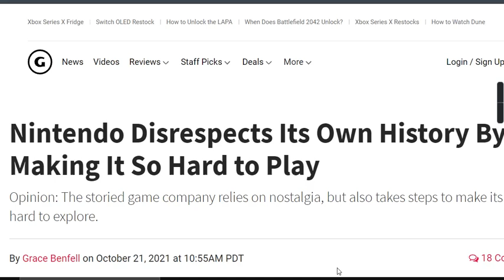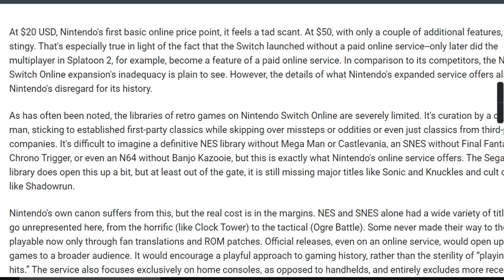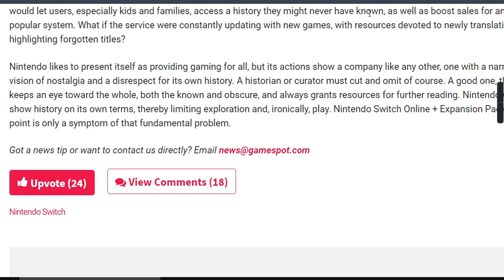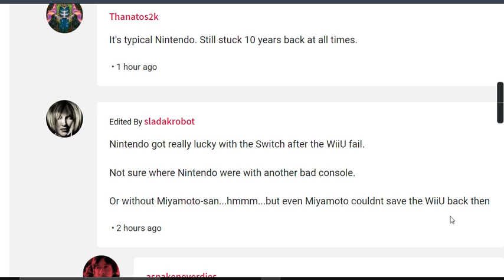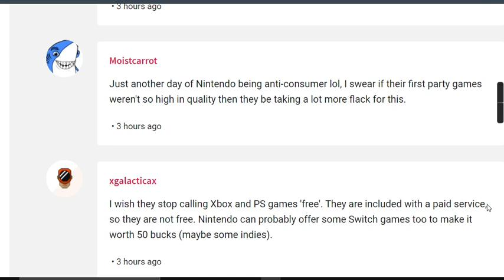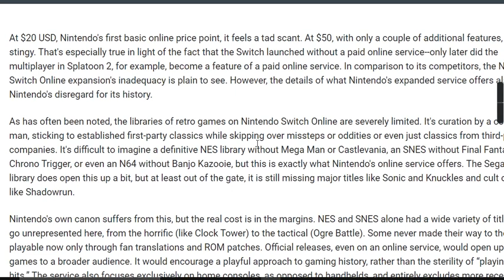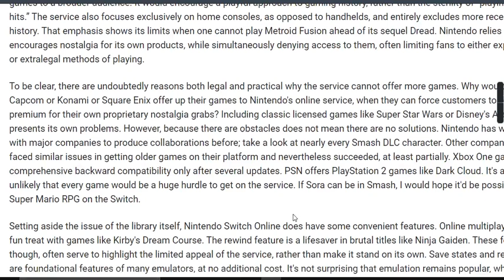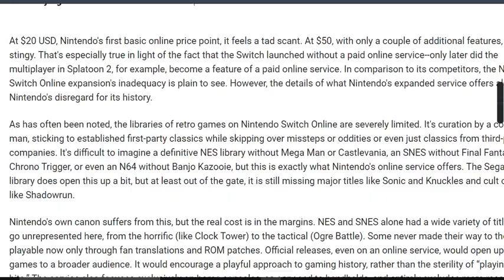Stop Compaining and have sone fun Sheesh today's Gamers are nothing more than whiny complaners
What's wrong with today's Generation ever since the wii u failed, nintendo die hard fanboys has become more savages.
the golden days of the arcades, atari, nes snes , are Memories.
In it's place the gamecube, wii wii u generation were born.
in the modern era Nintendo Struggled alot.
and now Nintendo online came and replaced the Virtual console. Those same modern fans are now much older and more angry.
The Golden Generation Is Me.
i'm thankful for Nintendo's History and i'm awaiting whats next for Nintendo.
Sure i had gamecube, wii, DS... But I prefer gaming's Golden years. and i don't know why today's gamers are much more angry still with these game companies they grew up with.